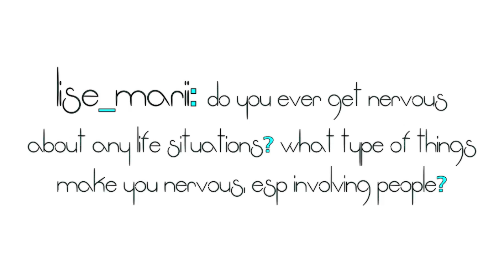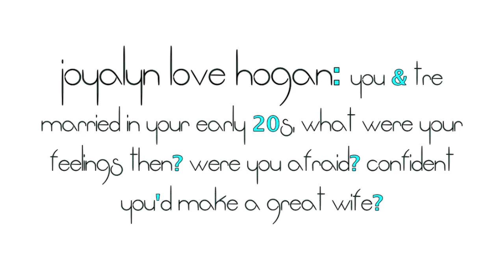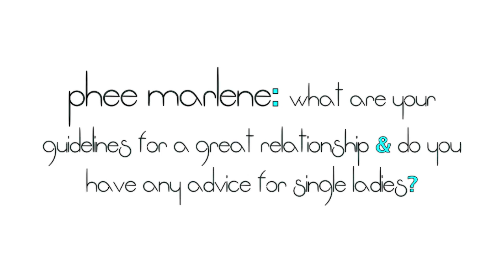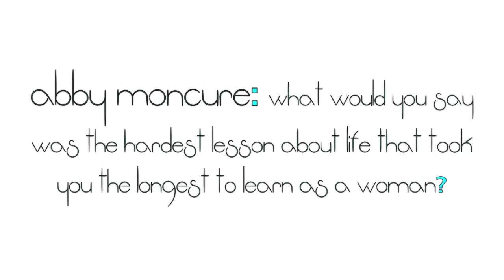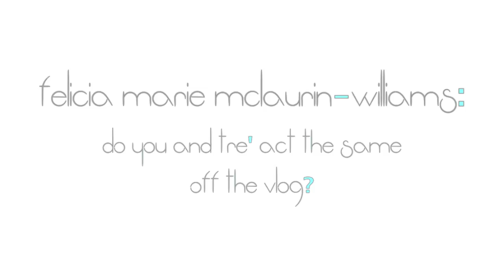TIA TALK: Babies, ATL meet & greet, loft tour and more!!